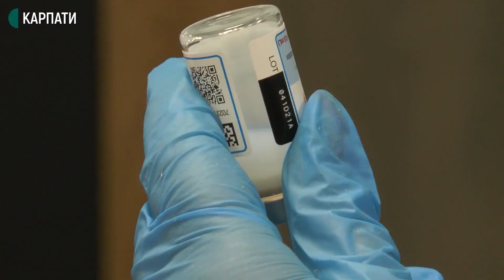Як у франківському "Епіцентрі" проходить вакцинація від COVID-19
31 липня в Івано-Франківську в "Епіцентрі" запрацював центр вакцинації від COVID-19. Він розташований на вулиці Івасюка, 17. Щепитися там можна щовихідних з 10-ї до 16-ї години. Про те, як у центрі проходить імунізація, дивіться у відео.